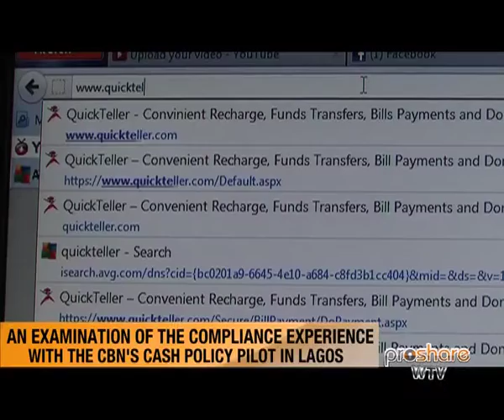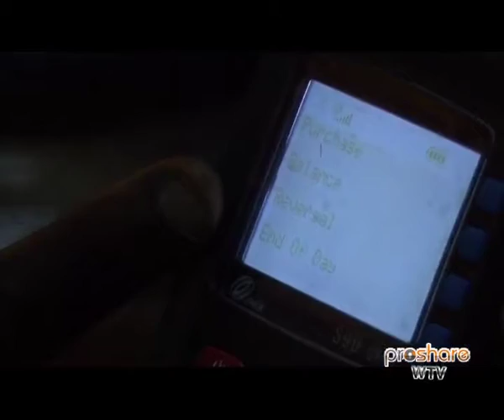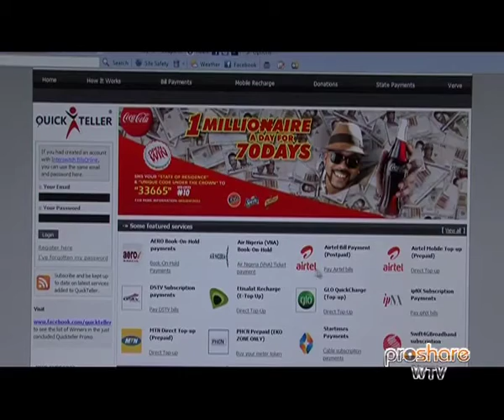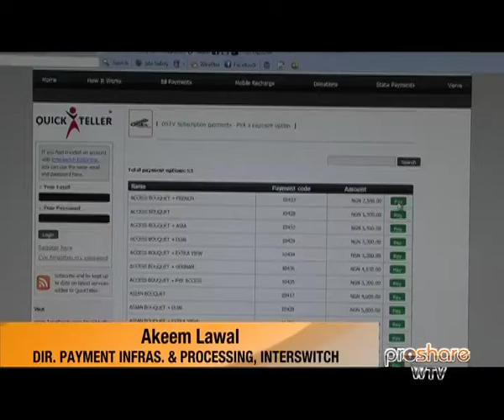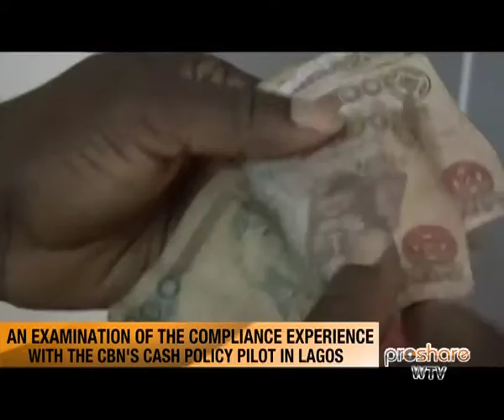An Examination of the CBN's Cash Policy pilot in Lagos_2 - 080312